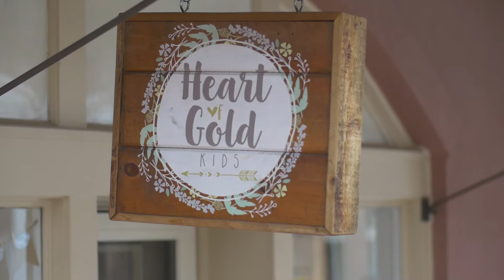Throw Back Profile - Heart of Gold kids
Back in 2017, Emily was just getting started with her shop Heart of Gold Kids.  Now that it is 2020 and months into the pandemic she is still keeping on and has even made some adjustments by starting an online store. We're not out of the woods yet but we are keepin on.